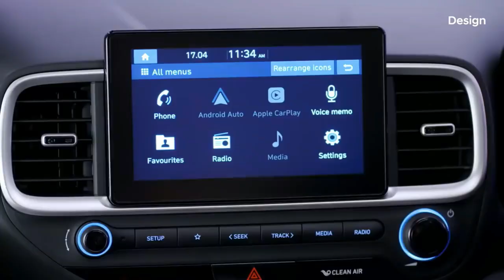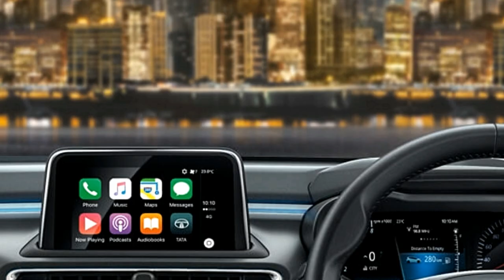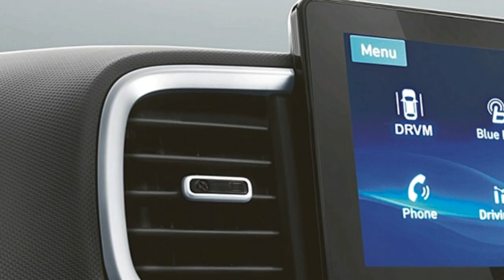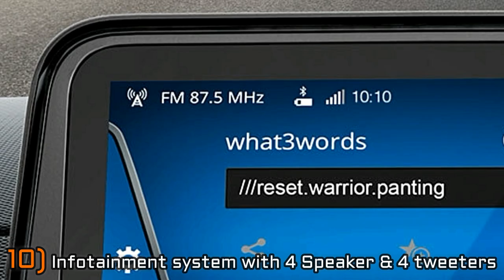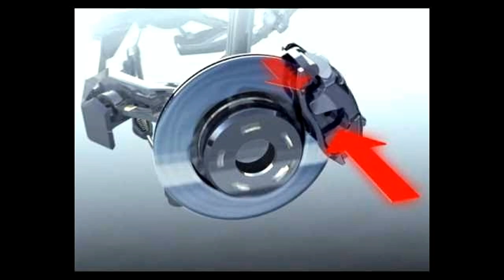आप ने क्या चुना? | Hyundai Venue Vs Tata Nexon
In this video you will see - Comparision between Hyundai Venue & Tata Nexon.

My Gears